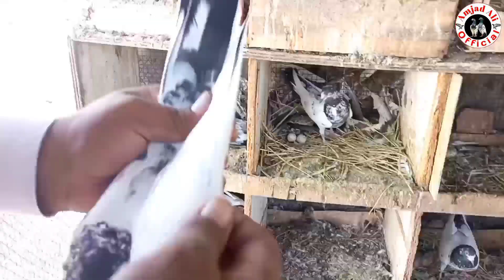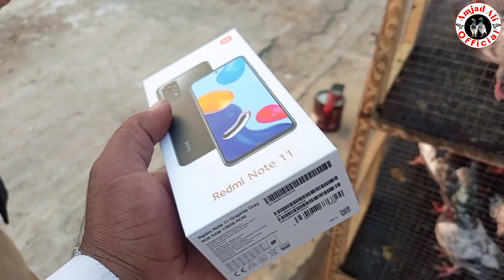ustad azeem johar town waly ki chat se shok || Amjad Ali Official.